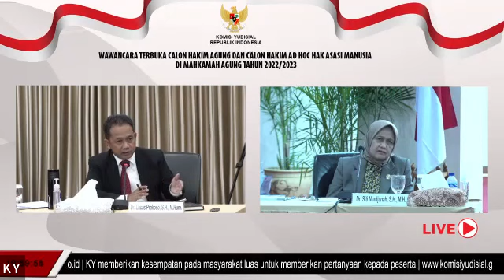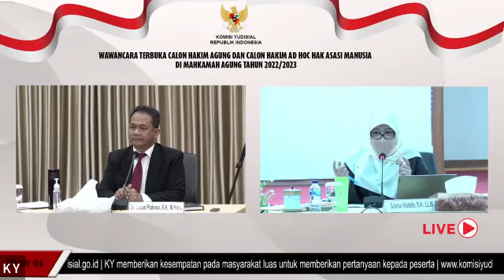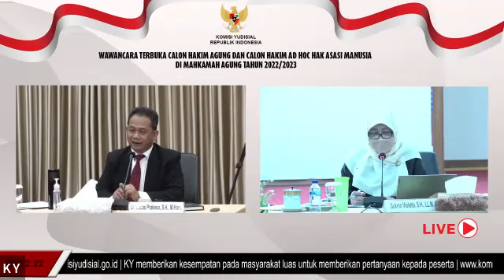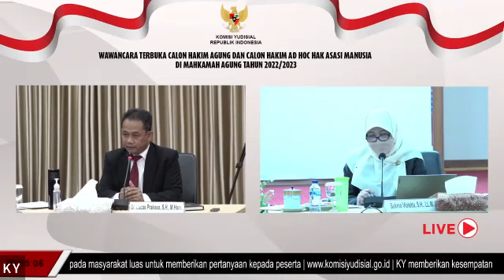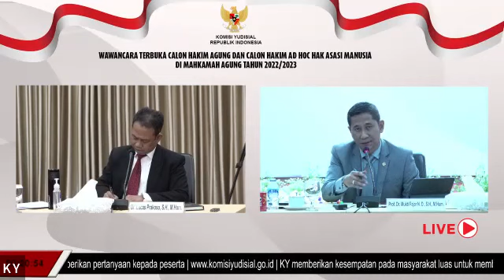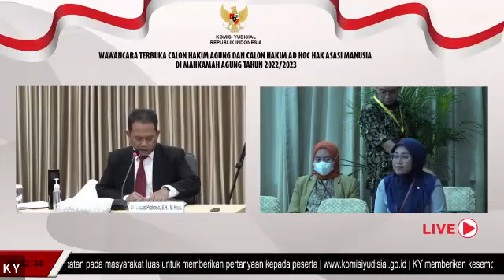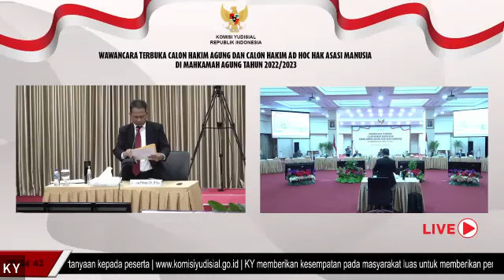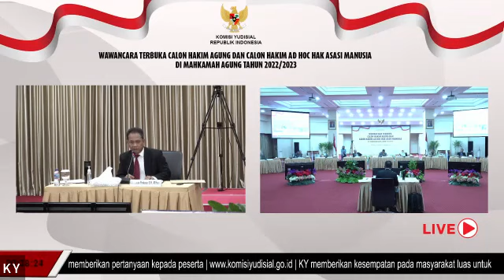(LIVE) Wawancara Terbuka Calon Hakim Agung Hari II (Lanjutan)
07.30 s.d. 09.10 WIB - TUN (Pajak) - Dr. Ruwaidah Afiyati, SE, SH, MM, MH., CFrA.
09.15 s.d. 10.55 WIB - TUN (Pajak) - Dr. Triyono Martanto, S.H., S.E., Ak, CA., M.M., M.Hum.
11.00 s.d. 12.40 WIB - TUN - Hj. Lulik Tri Cahyaningrum, S.H., M.H.
ISOMA
13.10 s.d. 14.50 WIB - Agama - Dr. Abd. Hakim, M.H.I.
14.55 s.d. 16.35 WIB - Agama - Dr. H. Imron Rosyadi, S.H., M.H.
16.40 s.d. 18.20 WIB - Perdata - Dr. Lucas Prakoso, S.H., M.Hum.